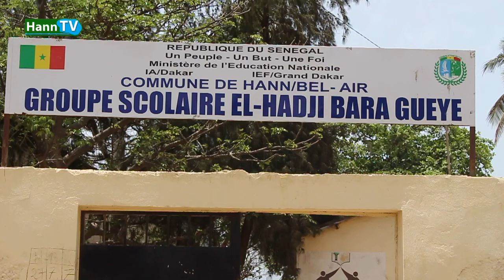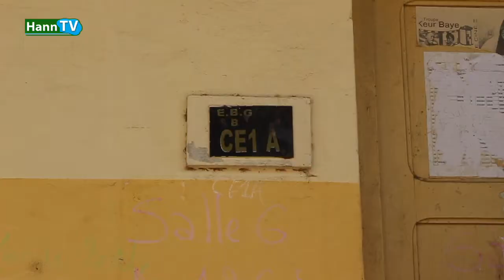DON DE MATÉRIEL SCOLAIRE AUX ÉCOLES DE BARA GUEYE A&B PAR ALY YAGUE ET LE KSC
Le Kongo Smashin'Club et son Président Aly YAGUE ont procédé ce jour des remises de matériel scolaire aux écoles Bara GUEYE A & B dans la commune de hann bel-air.